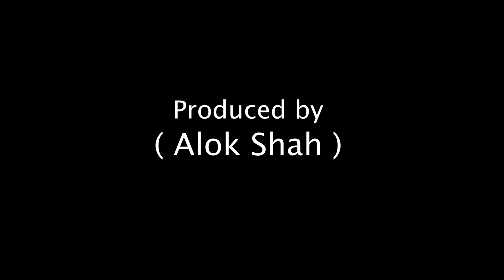Mani Bhardwaj | Tabla Solo | Vilambit | Teen Taal | Part - 1 | Peshkar | Latest VIdeo 2020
Tabla : Mani Bhardwaj
Sarangi : Sandeep Mishra
Produced by : Alok Shah
Logo : Parth Rajyaguru
Special Thanks : Cj Saab
Artist Managed by : Lucky Kaur